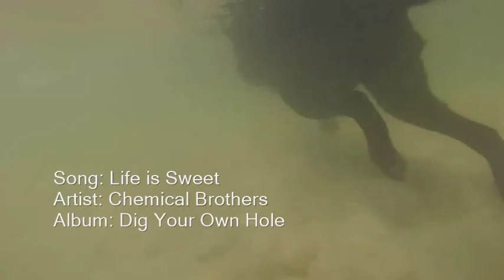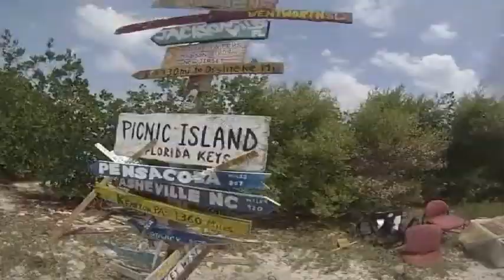Picnic Island Ramrod Key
A quick GoPro video of my dog at picnic Island off of Ramrod Key.